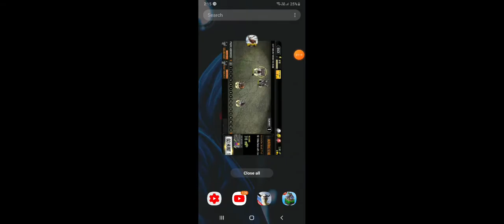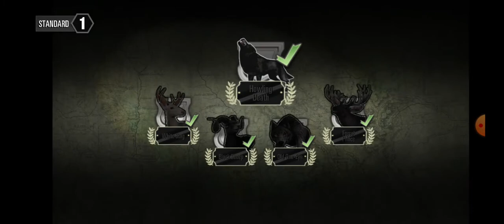deer hunter classic standard 2